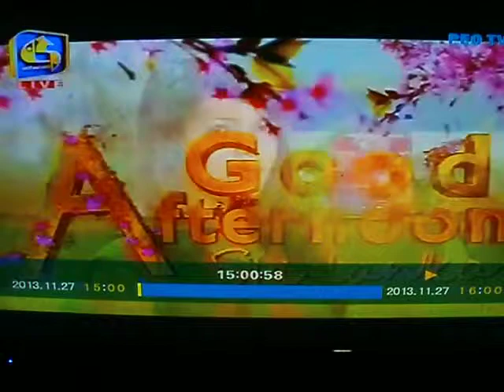Dr Sujeewa Weerasinghe on Swarnawahini